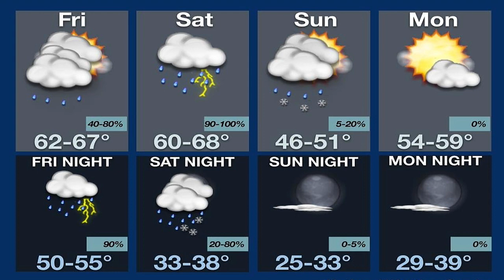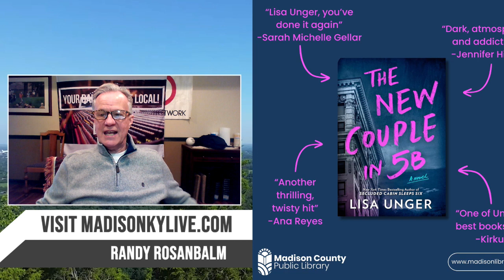Madison County LIVE on Thursday, March 7, 2024 -Good news, Weather, Events, Arts, Music, new books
Facebook.com/MadisonCountyLIVE